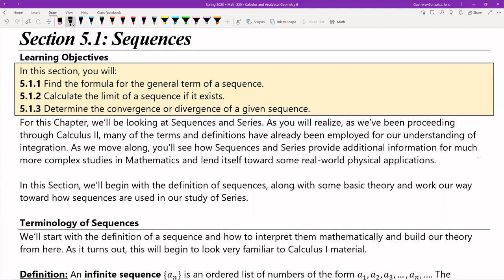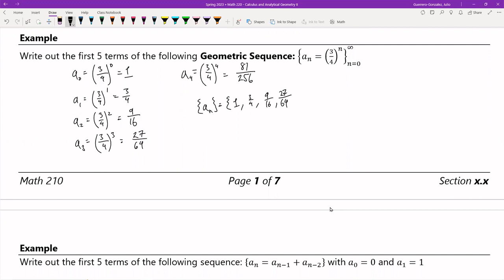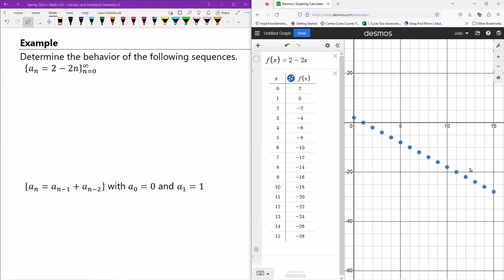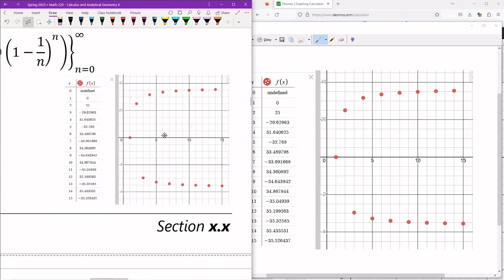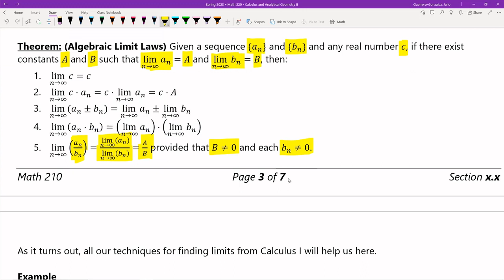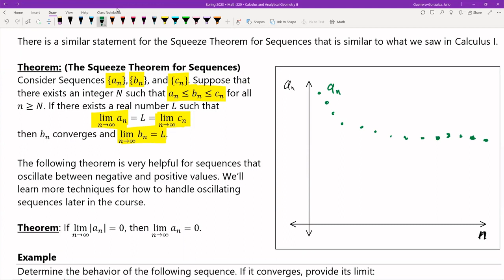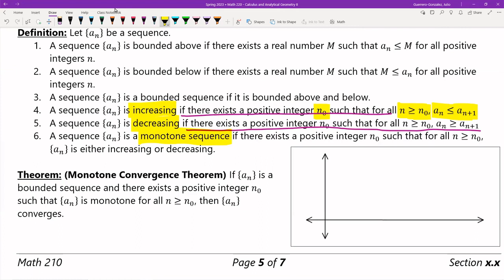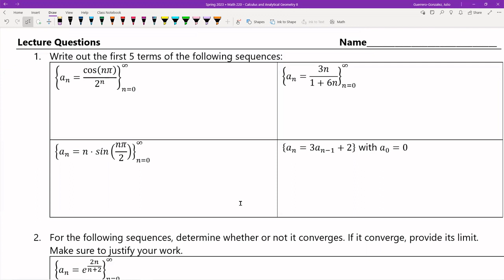Section 5 1 Lecture